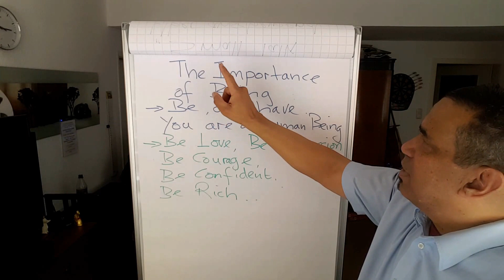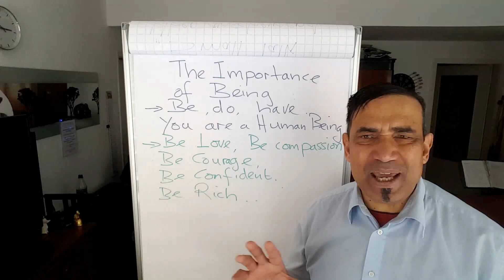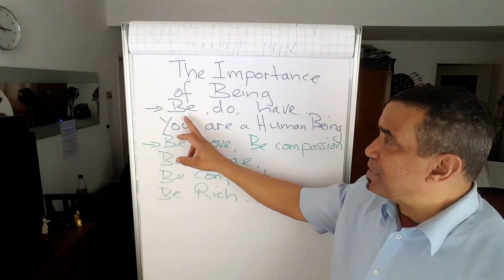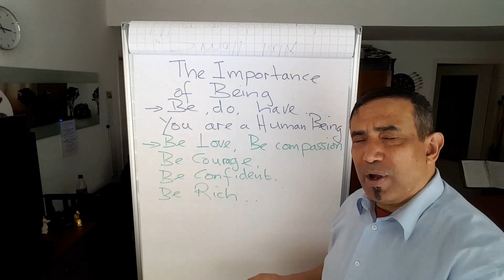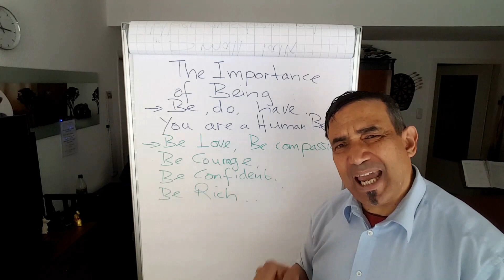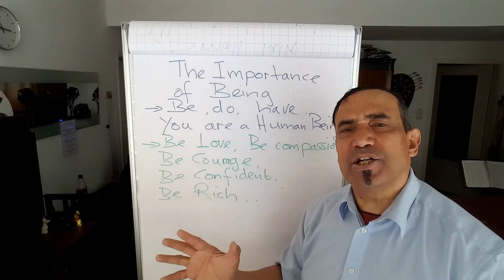Raise Your Awareness and Change Your Life by Being You!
Too many people are not living their own lives but copying what other people are doing. Their even quote from other sources and are never able to quote from their own wisdom. Every human being has God living within so you do not have far to go to seek the answers. They are within you! So just be you and nobody else! Do your own thing and make your own rules. by doing so you will raise your awareness and your life will change for the better. Come one, just reclaim your power again!